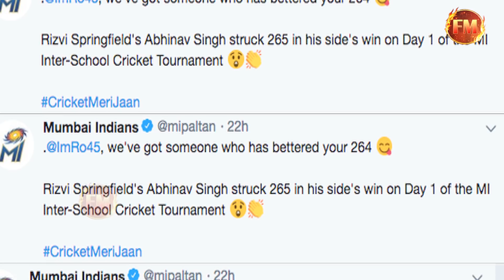मुंबई इंडियंस का बड़ा ऐलान..मिल गया रोहित शर्मा से बेहतर कप्तान